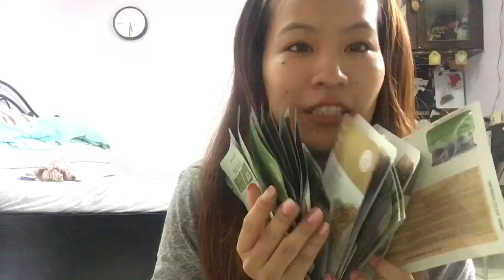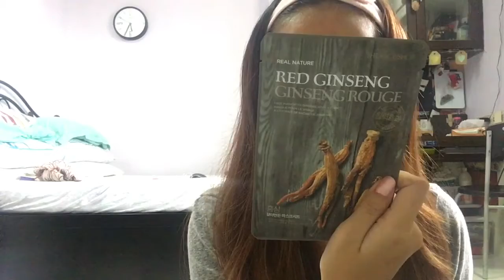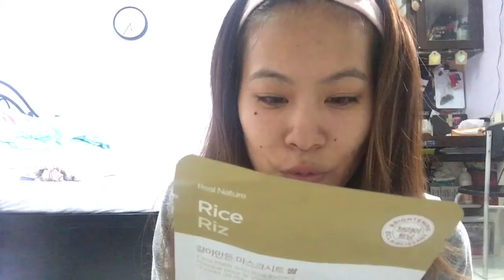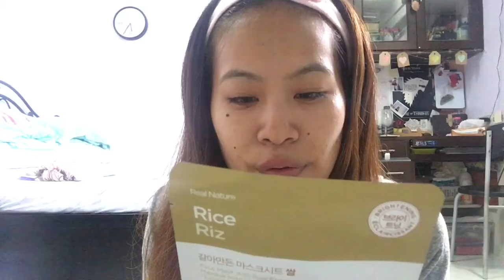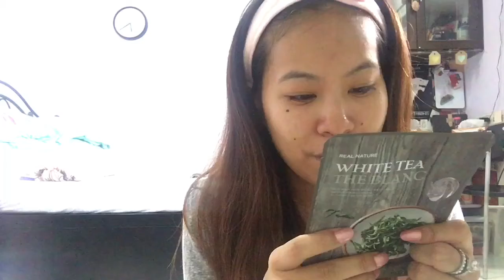Korean face masks found in INDIA!!!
SO the good news is we do get Korean face masks in India and the popular ones are Innisfree and The Face Shop (I use them) - like I said in my previous blogs I like showing you guys what's found in India and no need of the expensive products from abroad like we see most YouTube bloggers blog about - we can work ourselves with the products found here within our country itself!

And I am keeping it as real as it can be - including my cold! Haha! Enjoy the video xoxo

P.S: learn from my mistake with one of the face masks in this video!